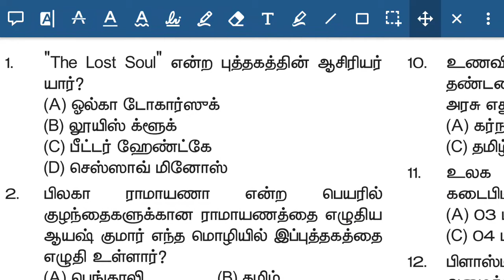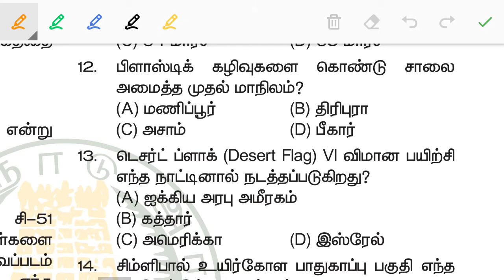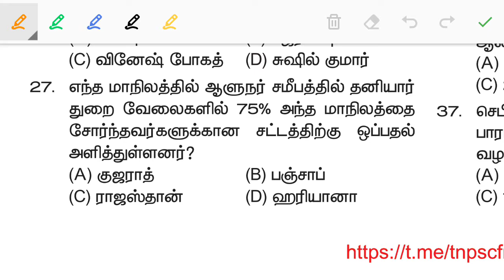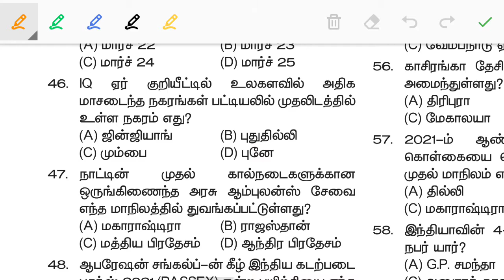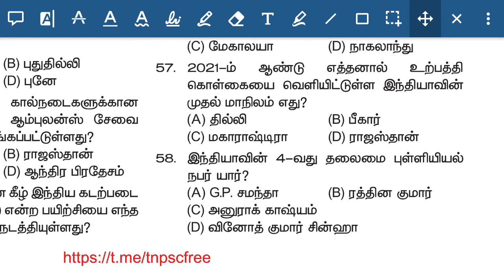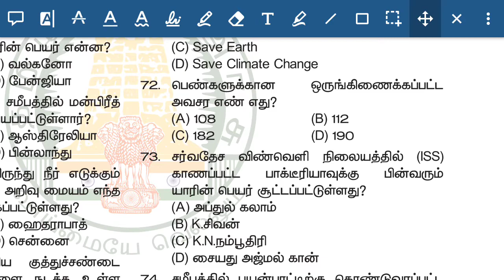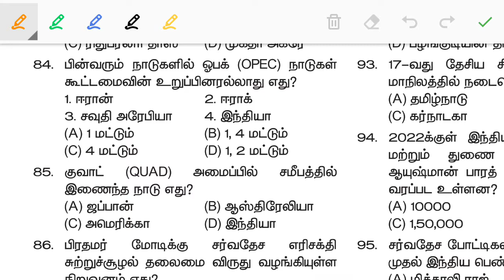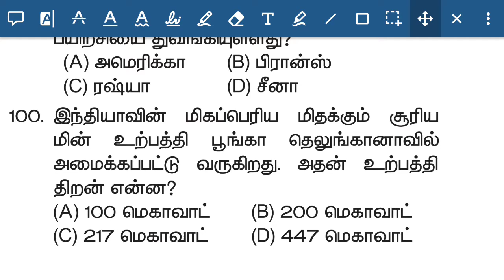January month current affairs test #2021 ஜனவரி மாத நடப்பு நிகழ்வுகள்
ஜனவரி மாத நடப்பு நிகழ்வுகள் 2021 தேர்வு போன்று எழுதி பாருங்கள்.